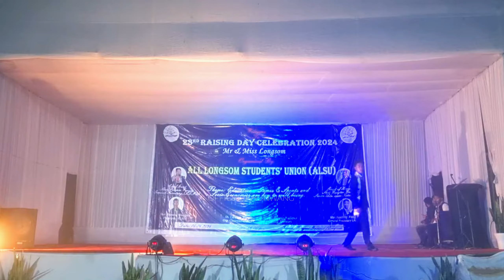1ST EVERMr LONGSOM 2024 FORMAL ROUND